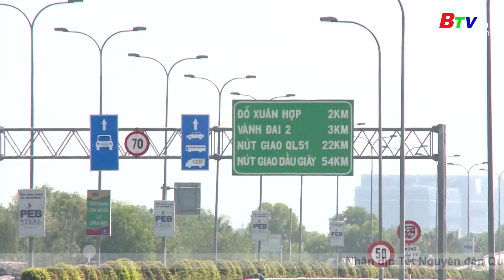Tăng cường quản lý, ngăn chặn tiêu cực thu phí đường bộ | BTV - TRUYỀN HÌNH BÌNH DƯƠNG